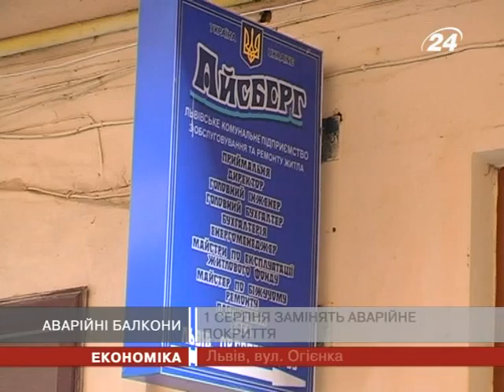200 балконів у місті - в аварійному стані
Пані Уляна тут живе не один рік.